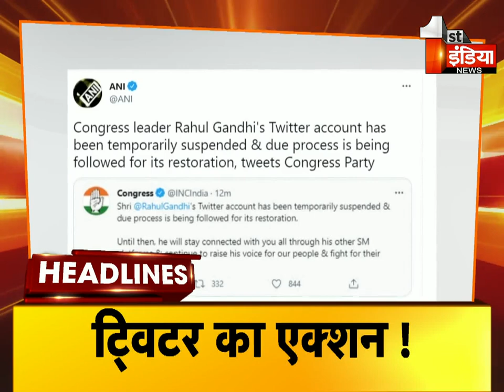Top Headlines Of The Day | @ 10 AM | Breaking News Headlines | 8 August 2021